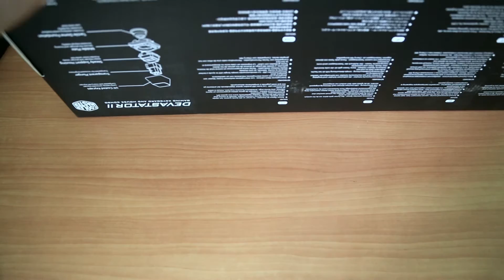Cooler Master Devastator II Mouse & Keyboard Unboxing EbolaBuild | فتح العلبه و المراجعة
Pour le Clavier + Souris on a opté pour le Cooler Master Devastator II, un très bon clavier qualité prix avec des touche semi-mécanique et des touche lumineux.

Pour plus d’info je vous laisse voir la vidéo.